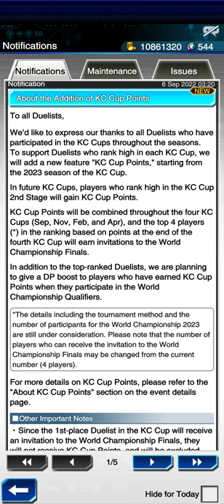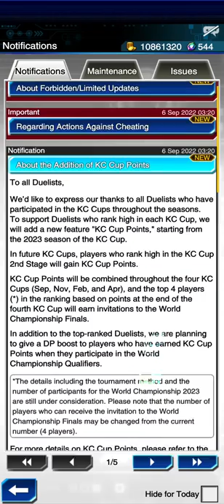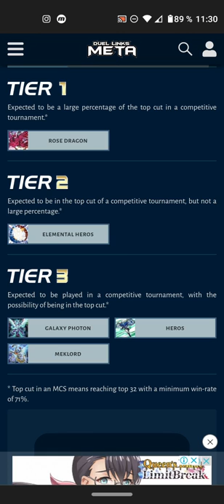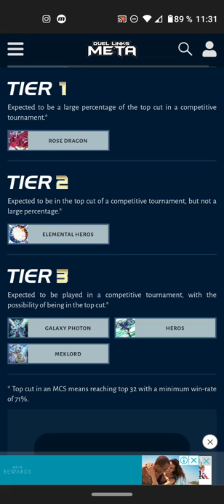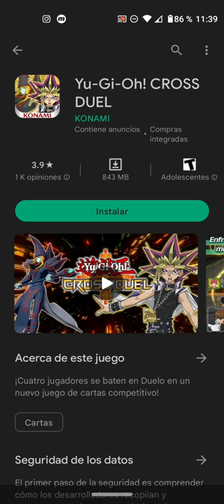ATENTION DUELIST - Llega la ultima KC CUP del mundo de Arc-V [DUEL LINKS]